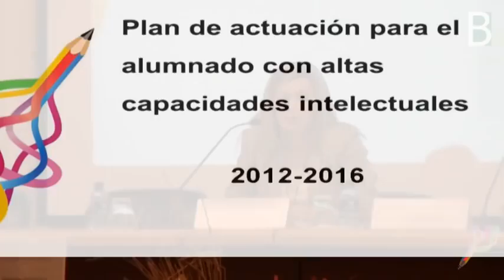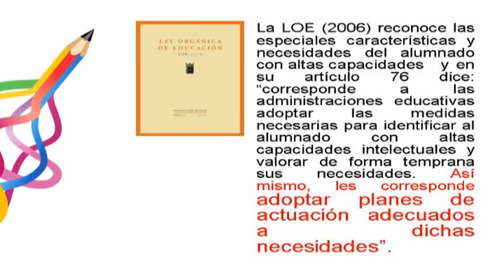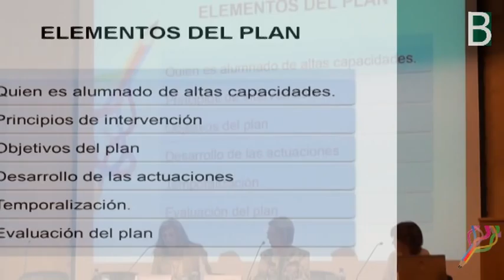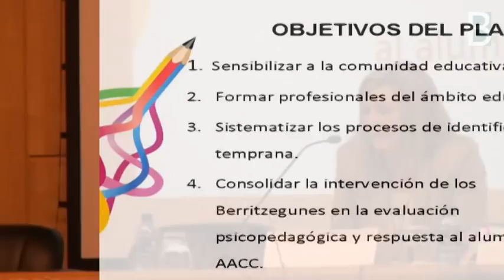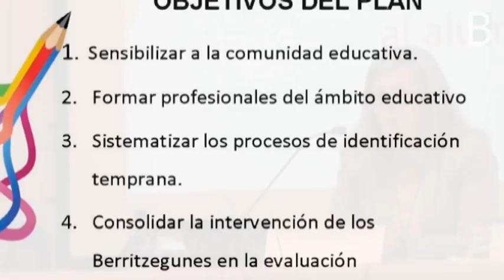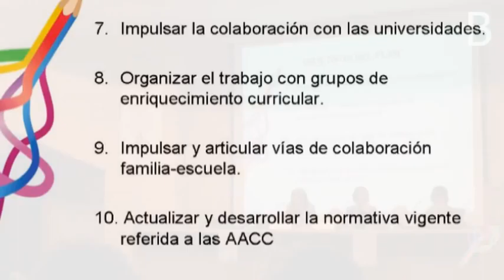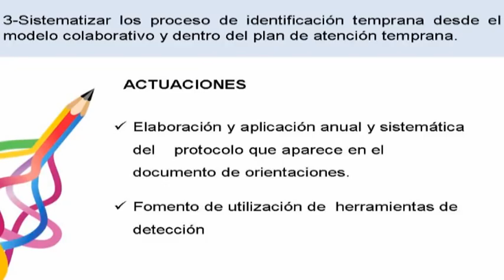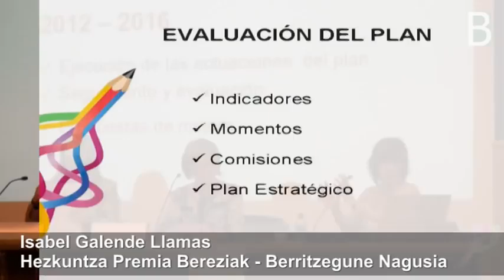Lore Aretxaga @Bedialauneta Gaitasun Handien jardunaldian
Lore Aretxaga @Bedialauneta Gaitasun Handien jardunaldian. Orientaciones educativas para el alumnado con altas capacidades intelectuales. @BGNagusia-k ekoiztuta CCbySA 2012